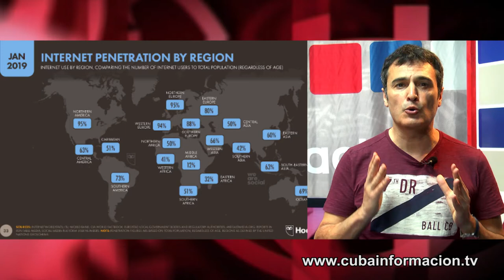Crece Internet en Cuba: ¿lo leyeron?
Seguimos leyendo sobre supuestas “prohibiciones” a Internet en Cuba. Curioso, porque el Informe Global Digital 2019, de la agencia británica “We Are Social”, dice otra cosa. Espacio "Contratuit", en Cubainformación TV. Fuente